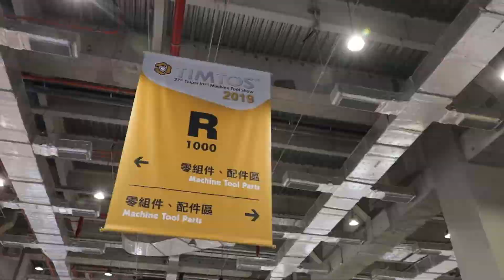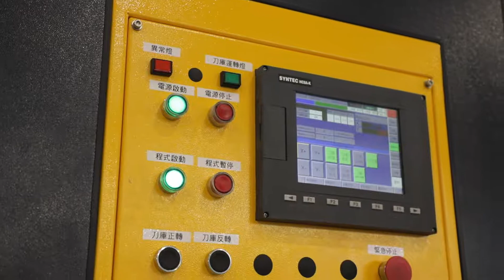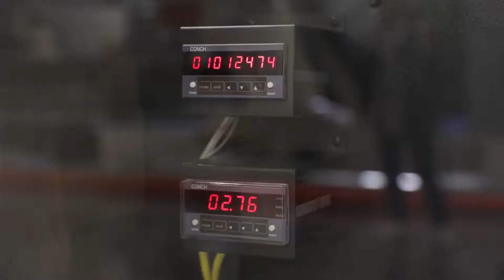臻賞工業_TIMTOS2019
「誠實、專業、負責」一直都是臻賞工業不變的經營信念。誠信的與客戶往來、負責到底的解決客戶需求，並持續的開發成長與客戶相挺到底，這一切使客戶無後顧之憂的與臻賞往來。臻賞不斷的提昇品質與技術層次，除開發全系列刀庫機種包含圓盤式、鏈條式、斗笠式、傘型刀庫之外，並與客戶合作研發各種特殊機種，以滿足客製化之需求。